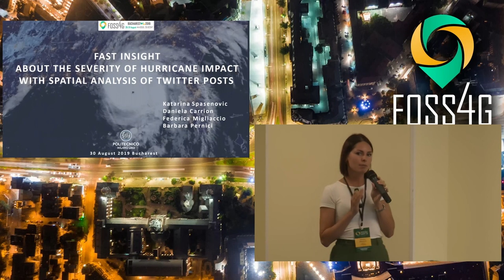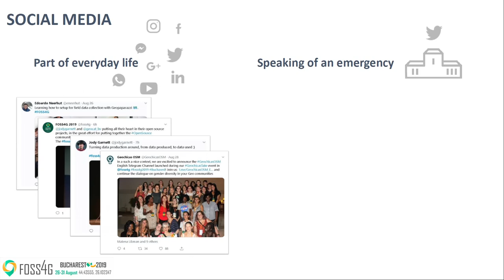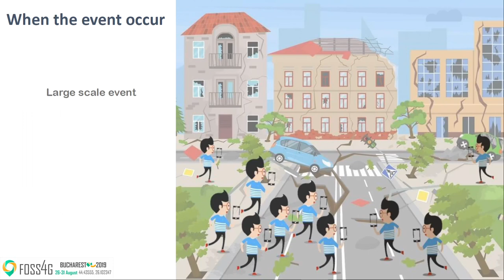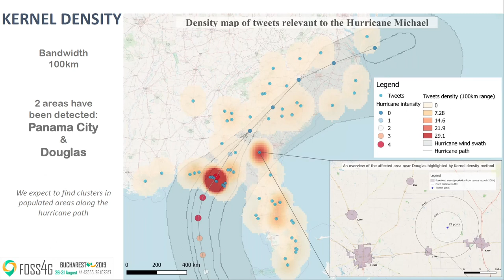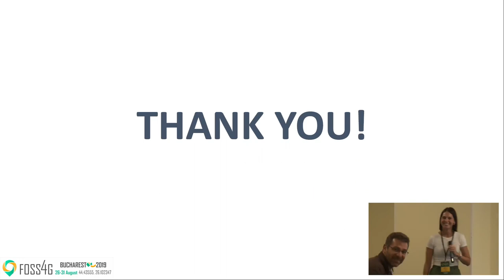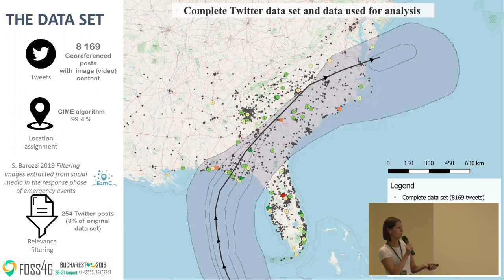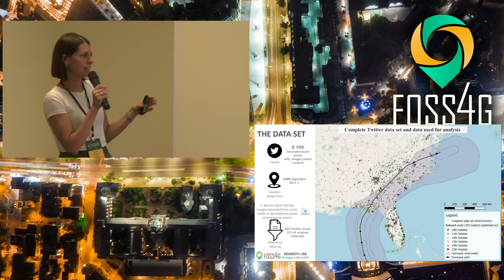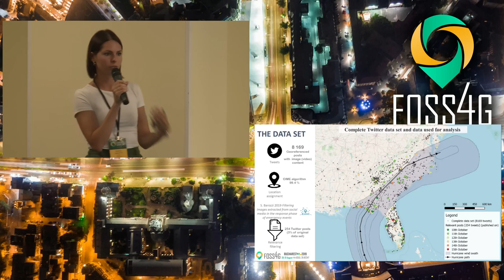2019 - Fast insight about the severity of hurricane impact with spatial analysis of Twitter posts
Social media have shown significant contribution in disaster reliefs. It could be very valuable source of the on-site information shared by the affected citizens. Particularly, Twitter is currently one of the most popular social media used for the exchange of information connected to the disasters. If this type of source is considered as a real-time crowdsourcing of crisis information, the spatial distribution of geolocated tweets related to an event can represent an early indicator of the severity of impact.  This raises a question if rapid mapping teams could use additional information from Twitter before mapping. Would it be possible to estimate the outcome, to understand the affected zones and approximate level of impact?
The aim of this paper is to explore the spatial distribution of the Twitter posts related to a disaster and to analyse their potential in providing fast insight regarding the impact. The focus of the analysis was on the tweets related to the hurricane Michael that happened in Florida, in the United States on October 2018. The crisis maps produced by Copernicus Emergency Management service were used as reference data and obtained results were compared with them. Copernicus EMS have produced twenty-five delineation maps over the coast of Florida. Six maps were delivered on the 11th of October and the rest of crisis maps were published on the 12th of October. The focus of this study is to explore the potential of Twitter’s crisis posts in providing information before the delivery of maps. The available message dataset consisted 8169 tweets posted from 10th until 15th October. The tweets published before the delivery of crisis maps that are inside of the crisis maps’ area, in total 30% of the available dataset, were analysed. Weights have been assigned to each tweet, on a base of the date of posting; i.e. newer posts were considered as more relevant.
Spatial statistics have been performed with QGIS and GeoDa. For example, the QGIS plugin Hotspot was used to identify where statistically significant spatial clusters were present, more precisely, the zones with significant concentration of relevant posts were corresponding to areas with high impact of the hurricane. Comparisons of the results with the reference data have been performed and discussed, showing the potential value of these data for crisis mapping.

None

Barbara Pernici Federica Migliaccio Daniela Carrion Katarina Spasenovic